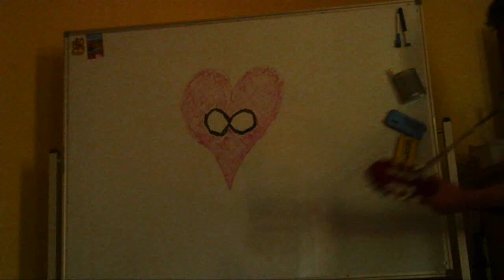Bipolar Remedy (Anthem for the Mentally Unwell) - Quantim McLoud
recently written song. bad sound quality. need better CamRa action